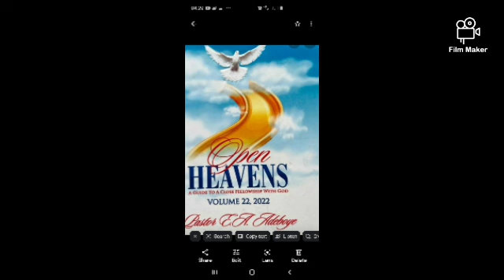Open Heavens Devotional Review For Today 16th November 2022 - Touching God (3)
Redeemed Christian Church of God.